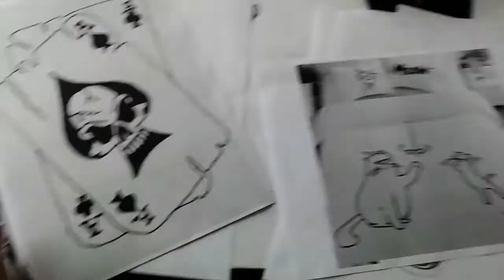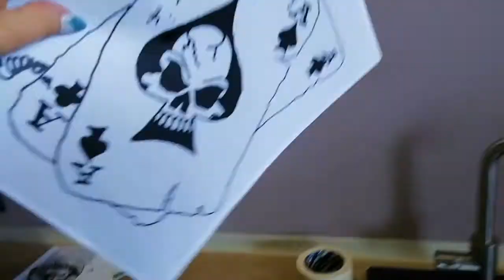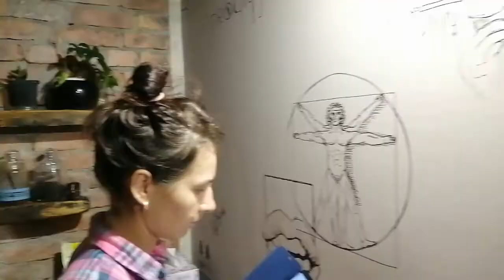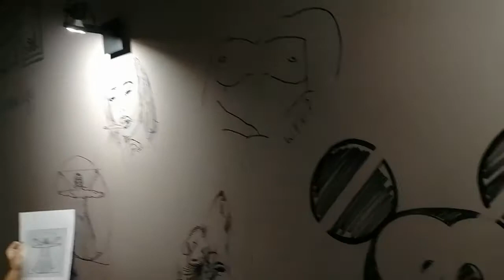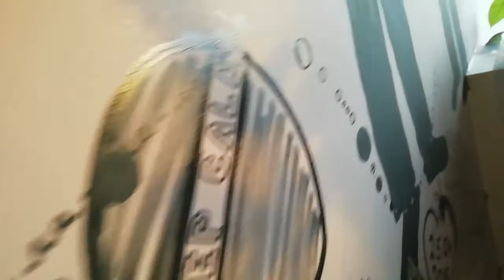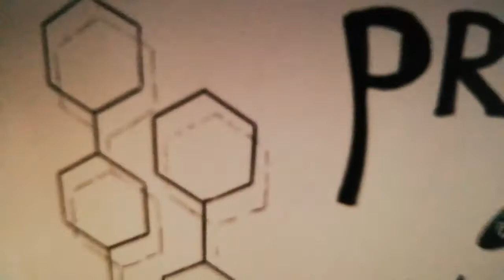Серия 17. Крутой Фартук кухни, Рисуем маркером, Граффити в квартире ,drawing with a marker#рисунки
В данном видео показано как оформить фартук на кухне, нанесён рисунок на стену маркером и покрыт матовым лаком. После покрытия лаком, стену можно мыть, она не боится больше влаги. Стена нами была окрашена матовой краской, затем нанесён рисунок маркером, и финиш - лаком по камню. По правде, смотрится очень круто, получилось прям дизайнерское оформление кухонной стены. Верхние шкафы на кухне по задумке не были предусмотрены, поэтому, чтобы стена не казалась пустой, решили её оформить разного стиля рисунками при помощи маркера и подручных средств, карандаша, линейки, циркуля, бумаги и ножниц, а также смекалки.